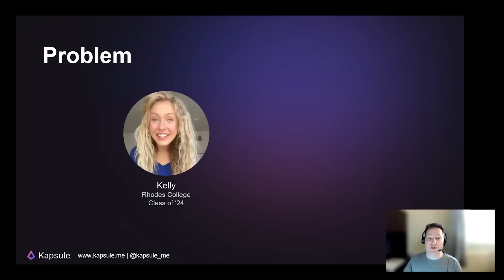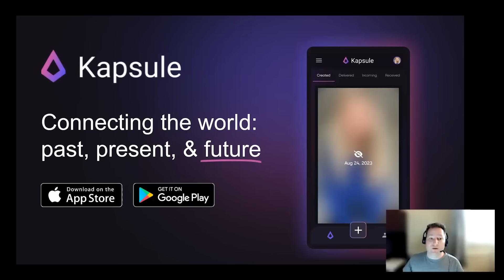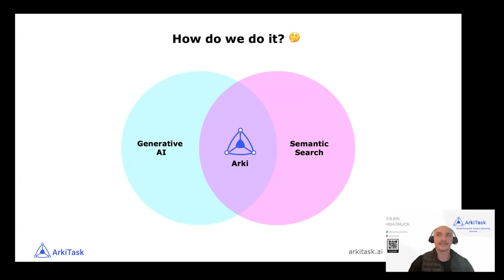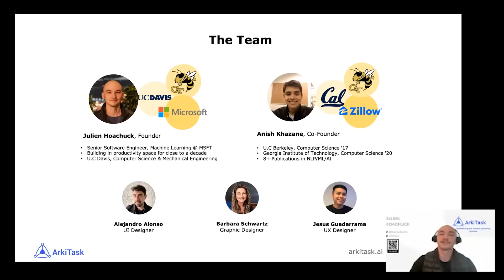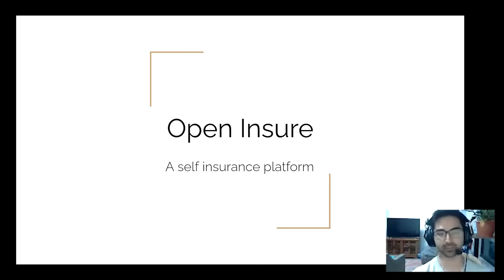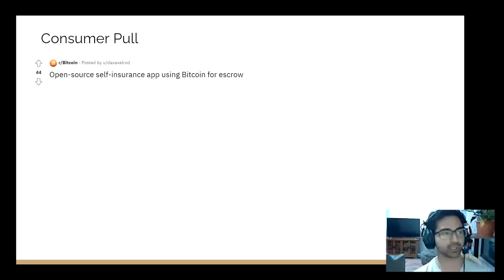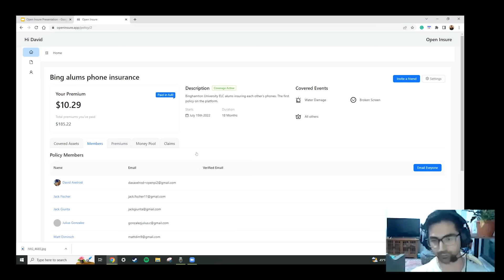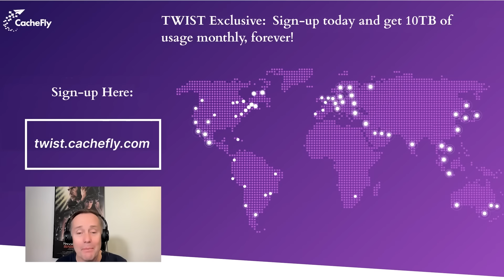Startup pitch competition: Jason invests $25K live! | E1709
(0:00) Jason kicks off the show
(1:58) Kelly and Presh discuss reactions from the Founder University community
(6:47) Presentation 1: Kevin O'Connell, Founder and CEO of Kapsule
(12:08) Squarespace - Use offer code TWIST to save 10% off your first purchase of a website or domain at
(13:38) Presentation 2: Julien Hoachuck, Founder of ArkiTask
(19:48) Embroker - Use code TWIST to get an extra 10% off insurance at
(21:10) Presentation 3: David Axelrod, Founder of Open Insure
(32:07) CacheFly - Get 10 terabytes free by signing up at
(33:28) Deliberations
(37:36) Jason's thoughts on the three companies
(41:13) Key takeaways from Founder University
(46:22) How to learn more about Founder University

Thanks to our partners:
(12:08) Squarespace - Use offer code TWIST to save 10% off your first purchase of a website or domain at
(19:48) Embroker - Use code TWIST to get an extra 10% off insurance at
(32:07) CacheFly - Get 10 terabytes free by signing up at